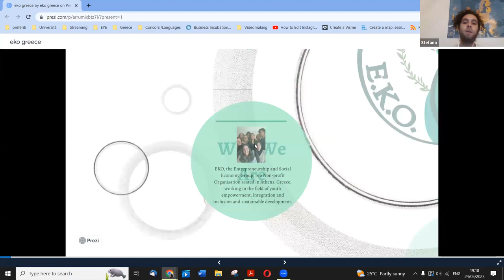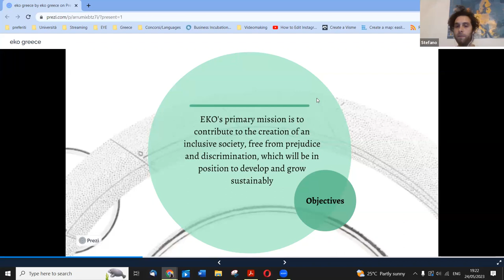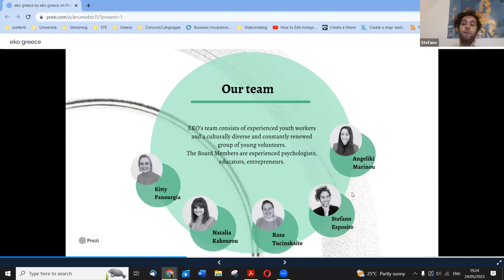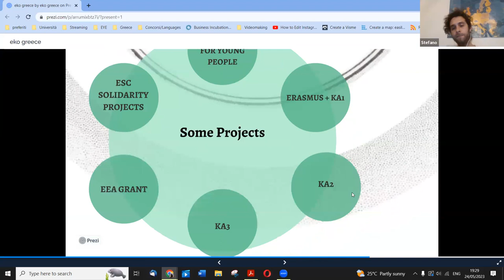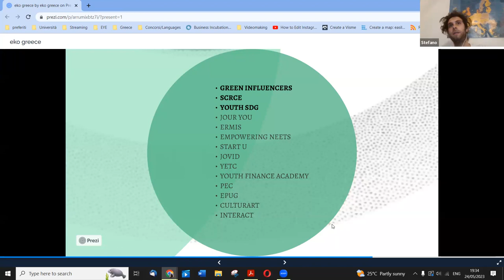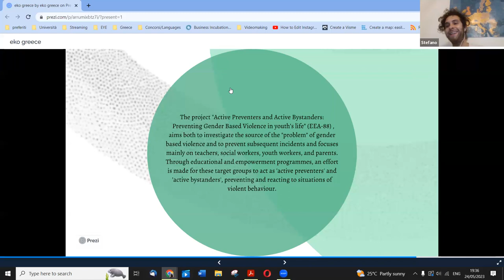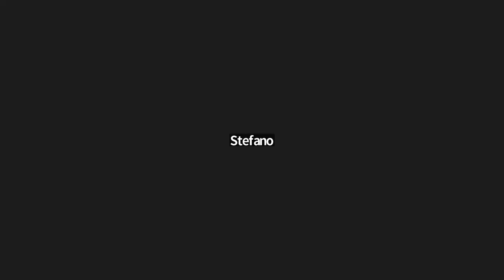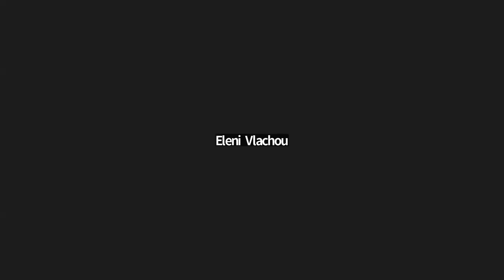DEC Intergenerational Dialogue: "Non-formal education to create inclusive societies" EKO Greece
EKO Greece is a non-profit organization located in Athens and works in the field of youth empowerment, cultural integration and sustainable development.

In this dialogue they talked about how EKO Greece contributes to the creation of an inclusive society, free from prejudice and discrimination, which will be in position to develop and grow sustainably, and some examples of projects that helped the young people to get inspired.